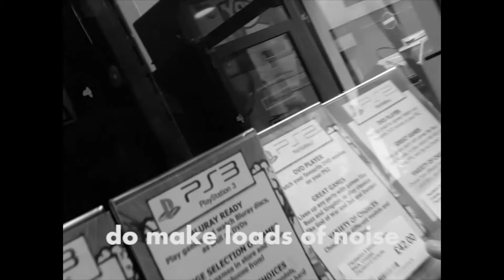Hanging out with da boys - Innit Memes Ltd.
Video from the point of view of the chickas on a night out doing the fun stuff like clubs, dancing, mingling and GBH.